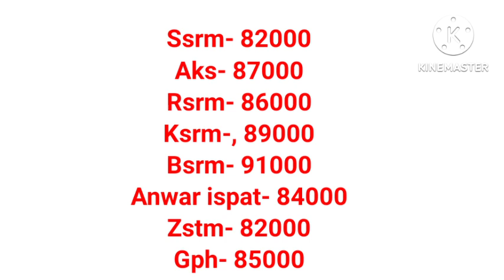today al rod price Bangladesh 2022. rod price. কমলো রডের বাজার দর ২০২২৷